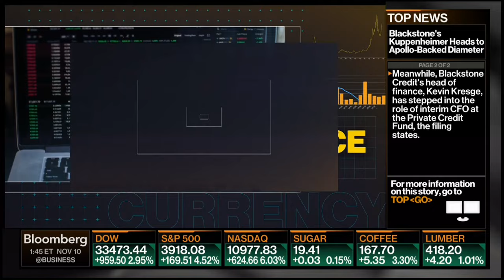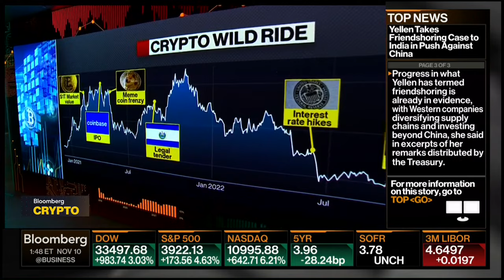Perianne Boring on Bloomberg Crypto 11.10.22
Perianne Boring, Chamber of Digital Commerce, joins Bloomberg Crypto to discuss regulatory reaction to FTX bankruptcy.

0:00 - Intro
0:30 - Perianne Boring, Ceo and Founder of the Chamber of Digital Commerce
0:40 - Relationship Between Washington and This Industry
0:55 - About The Chamber of Digital Commerce vs FTX
1:28 - Reputational Perspective
1:52 - How have members reacted to this?
2:12 - Exposure to FTX
2:43 - Regulatory Overreach
3:15 - Our Priority
3:34 - Do lawmakers trust the industry?
3:59 - An overseas entity
4:35 - Regulatory Framework and Thoughtful Policy Making
5:15 - Bi-partisan Crypto Legislation
5:37 - A non-partisan issue
6:26 - What Happened?
6:40 - A Cut-throat, Competitive Market

About the Digital Chamber of Commerce:
We promote the acceptance and use of digital assets and blockchain-based technologies. Through education and advocacy--working closely with policymakers, regulatory agencies, and industry our goal is to develop an environment that fosters innovation, jobs, and investment.